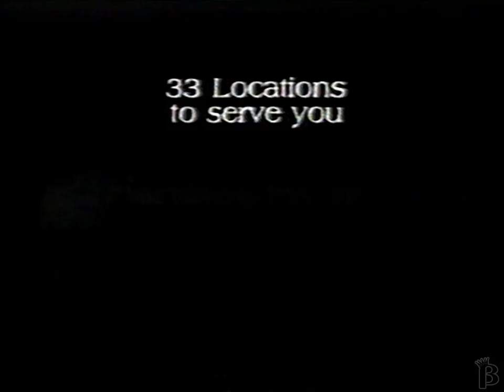Maritime Marlin Travel Commercial 1994